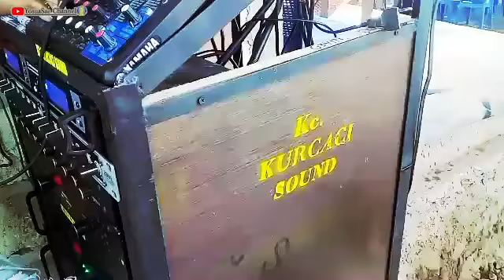Kosu bife noni || Lagu tebe terbaru 2024 || Jangan mengaku anak amarasi kalau tidak tau lagu ini